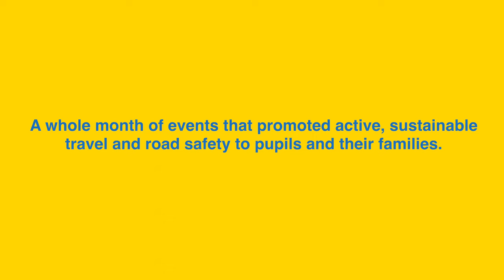Eastlea Primary take part in Active October | The Big Northumberland Gear Change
During Walk to School Month, Eastlea Primary School in Cramlington held 'Active October' - a whole month of events that promoted active, sustainable travel and road safety to pupils and their families.